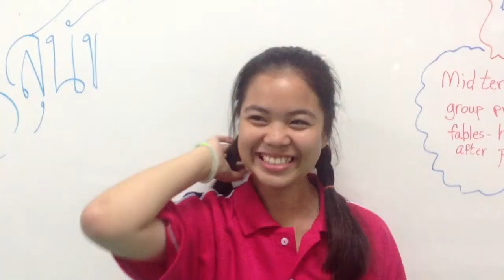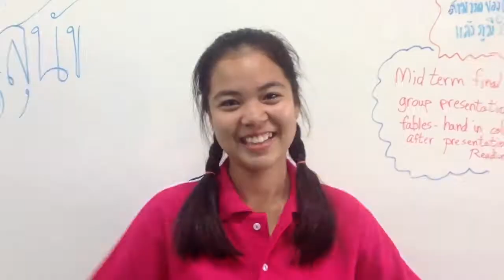Classic - Music Video | WonderMyth Visuals (Yupparaj Wittayalai School)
We had fun filming :3

Stalk Me!

Music: Classic - Cover by John D and Alex G